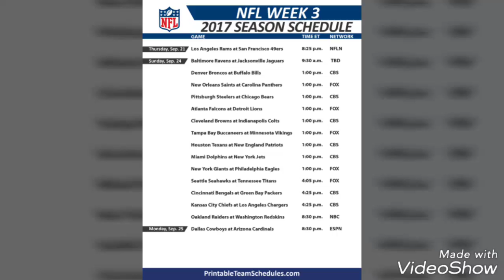NFL Week # 3 Picks & NFL Power Rankings 1-10